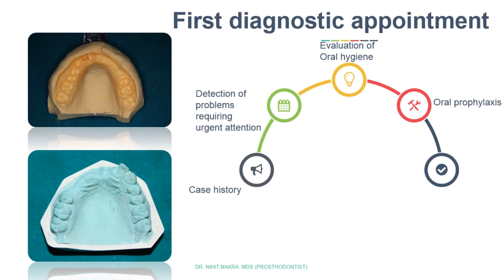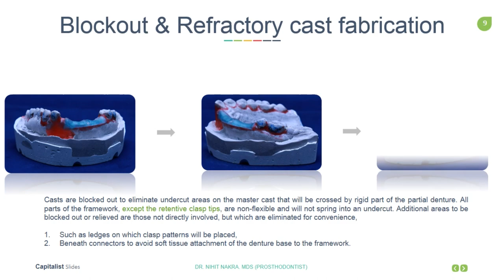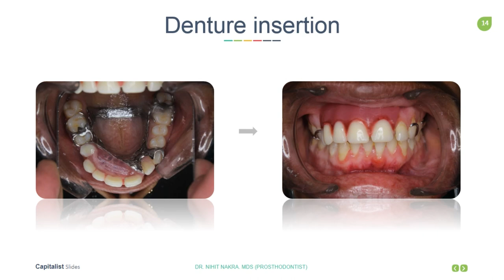Cast Partial Denture ( with clinical case)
In this presentation, i will give you a brief idea about how to proceed with a cast partial case ?! What are the steps involved ?! How many appointments are required ?!